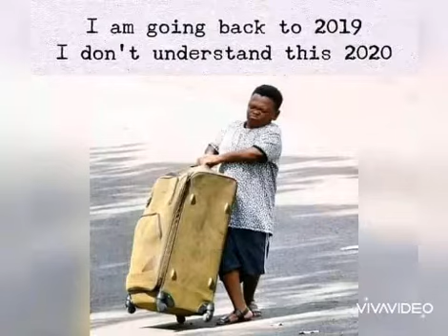Christopher Mathogo single 2020-U mala a hufheli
Venda traditional